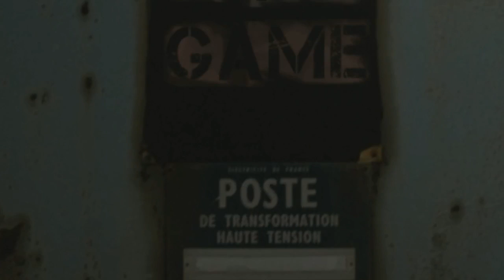State of the Game EP92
ToD, Kaelaris and qxc join JP to discuss WCS, Dreamhack, and a players perspective of SHOUTcraft America